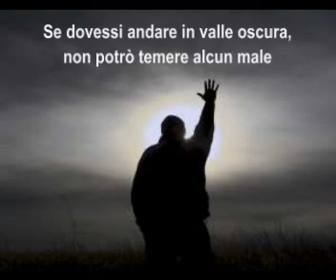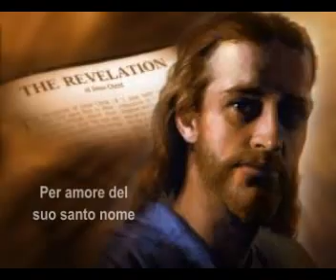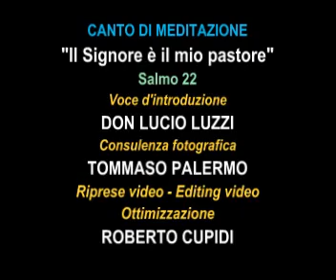Il Signore è il mio pastore (Salmo 22)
"Il Signore è il mio pastore, non manco di nulla. Su pascoli erbosi mi fa riposare, ad acque tranquille mi conduce. Mi guida e rinfranca nel giusto cammino, per amore del suo santo nome... Signore, abiterò nella tua casa per la lungs distesa dei giorni". Mettiti anche tu in contatto con Dio attraverso la stupenda rielaborazione musicale di Mons. Frisina.